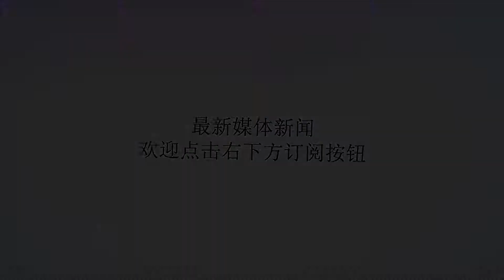恒大提前预定3分？下轮对手昔日豪门如今只剩1名外援出战了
谢谢！如果放在本赛季初，预测天津权健新赛季的走势，恐怕没有多少球迷会猜中权健现在的境遇。毕竟，这支昔日的中超升班马用了一个赛季便晋升为豪门，杀入亚冠决赛。在国内球员方面，赵旭日、王永珀、杨旭、张鹭、张修维都有着一定的实力。三大外援更不必说，维特塞尔、莫德斯特、帕托可都是大牌外援。下轮联赛，权健将对阵恒大，有球迷预测，恒大这3分，恐怕是提前要定了。这是为什么？因为赛季初的三大外援，下场比赛将无一人登场，权健阵中，只剩下权敬源可以出场了。本轮对阵泰达的德比战，权健主场0比0战平对手，遭遇了四轮不胜。更加要命的是，帕托和王永珀都吃到了黄牌，下轮将面临停赛的处罚。而赛季初阵中的两大外援，维特塞尔在夏窗转会中，以2000万欧元的身价（违约金）被德甲豪门多特蒙德带走，另一名外援莫德斯特自从因为私事请假后，已经不再训练和比赛了，就连主帅索萨也不知道莫德斯特何时归队，是否还能归队。关于他离队的传闻，已经满天飞了。从目前权健的表现来看，下赛季还想进军亚冠联赛，希望已经不大了。那么，本月底的亚冠淘汰赛，作为中超独苗出征的权健，在只剩下帕托+权敬源双外援的情况下，能够挑落鹿岛鹿角吗？造成权健今日的局面，谁有应该担责呢？